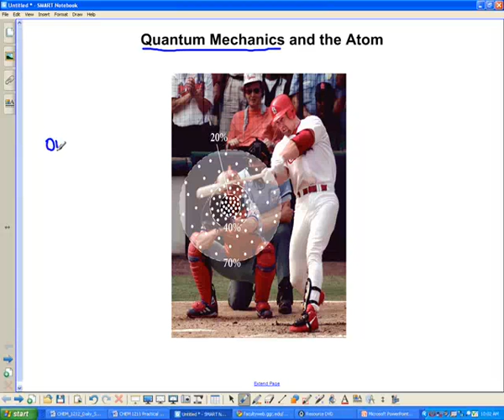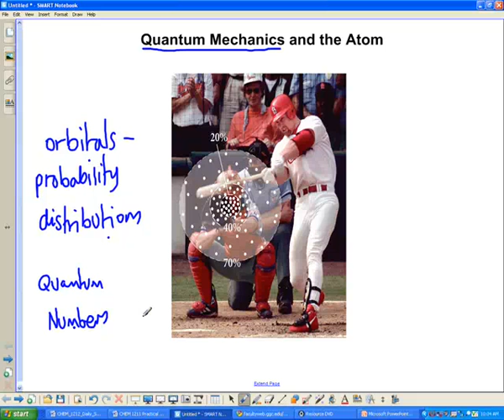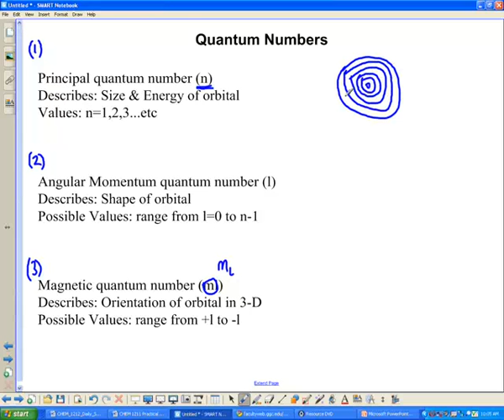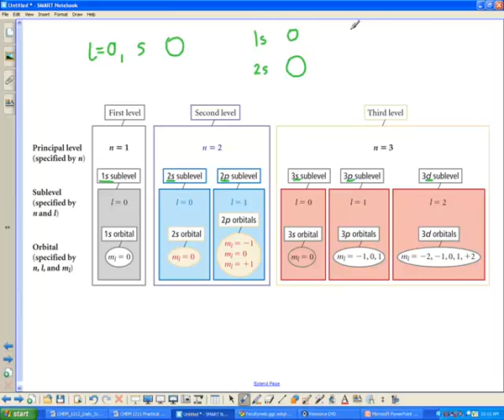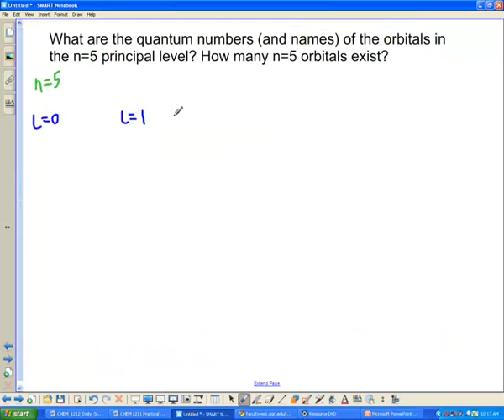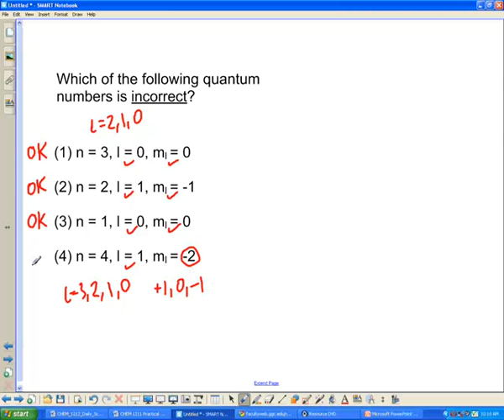Quantum Numbers and Atomic Orbitals